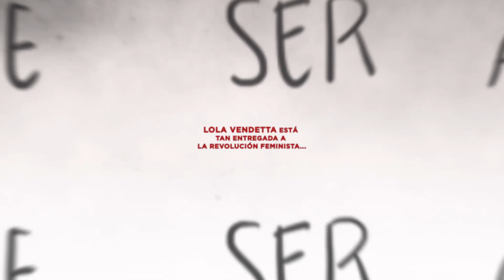Lola Vendetta. Una habitación propia con wifi, de Raquel Riba Rossy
¡LIBERTAD, IGUALDAD, SOSTENIBILIDAD!
Descubre a una nueva Lola Vendetta eclosionada

"En estos días de ruido y furia, la lectura de la obra de Raquel Riba Rossy puede convertirse en una catarsis, en un ejercicio de liberación, en un remedio frente a la contractura mental." Raquel Jimenez Jimenez, Zenda

Lola Vendetta se ha volcado con tanta pasión en la defensa de la revolución femenina y la apuesta por una nueva masculinidad que no se dio cuenta de que en su interior se estaba gestando otra revolución. Su cuerpo y su mente, hartos de que los ignore, se han amotinado y amenazan con el colapso. Para colmo, su idea del amor se está resquebrajando. Todo la empuja a tomarse un respiro en el campo, pero ella aún no imagina las consecuencias de tener al fin una habitación propia (con wifi, eso sí): la eclosión de una nueva Lola Vendetta, libre y ecofeminista.